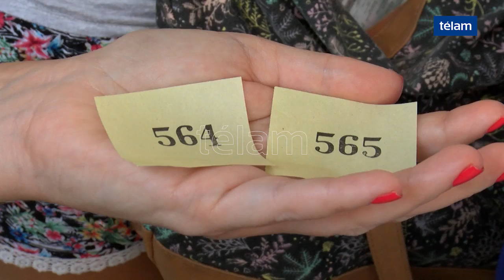Continúan las demoras para vacunarse contra la fiebre amarilla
La recomendación de la Organización Mundial de la Salud (OMS) de vacunarse contra la fiebre amarilla antes de viajar a ciertas zonas de Brasil provocó una demanda sin precedentes en los vacunatorios de Buenos Aires, que desde esta mañana están desbordados de gente que, en muchos caso "NO" necesitan la vacuna, pero fueron por las dudas. En general escucharon la noticia por los medios de comunicación y sin consultar a su médico se acercaron a darse la dosis.